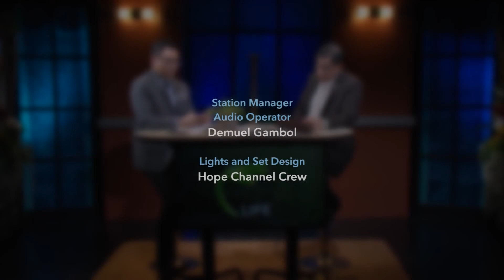"Parental Authority" | Law, Love, & Life | S2 | EP12